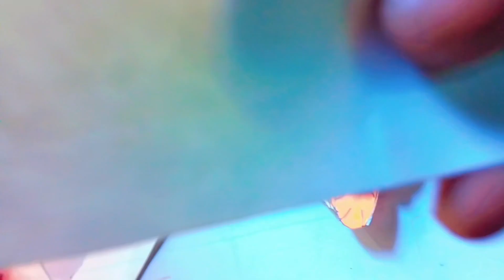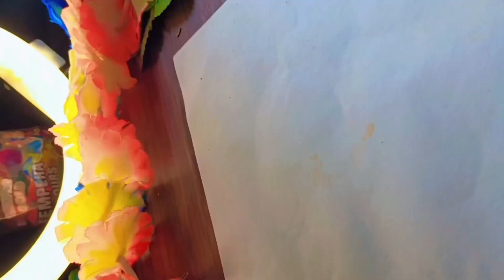DIY Holika Dahan for होली..😱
holika dahan
happy holika dahan
holika dahan 2024
happy holika dahan images
holika dahan 2024 date

holika dahan kyon manaya jata hai

holika dahan kahani

holika dahan status

holika dahan song

holika dahan puja vidhi

holika dahan drawing